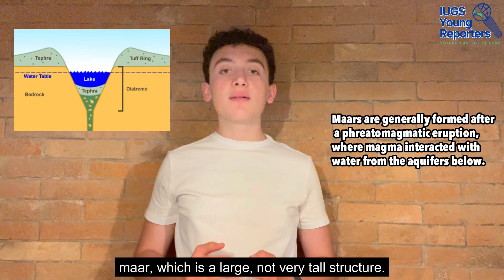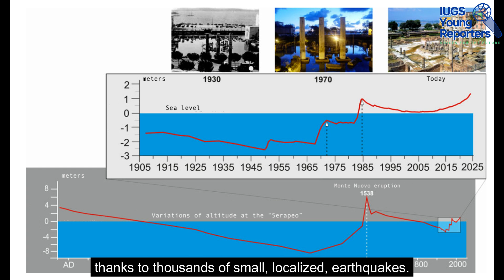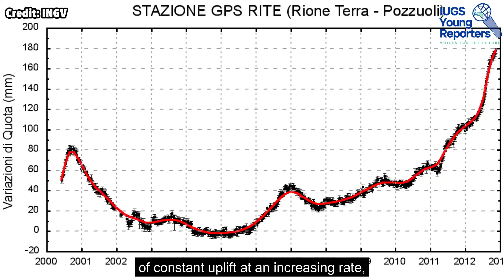Part 2 – The Campi Flegrei and their secondary activities - by Mario Celentano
Recently, people keep hearing things about the Campi Flegrei, how they might erupt at any time and how dangerous they are, especially because of seismic events. As of right now, they haven’t erupted in almost 5 centuries, but many secondary volcanic activities are still visible and they still change the lives of the residents of the area. If you want to know what they are, check out this video!